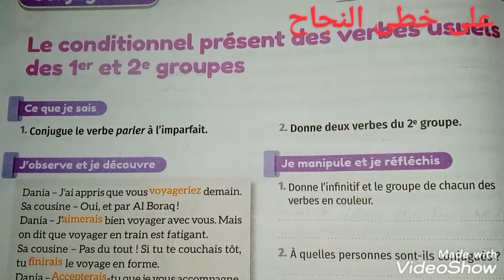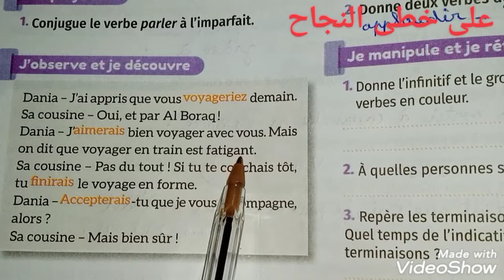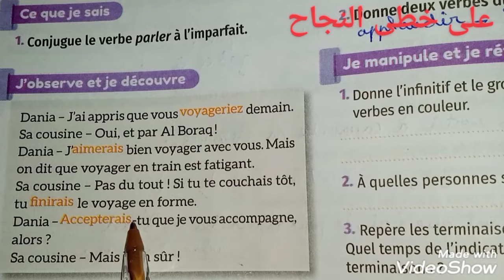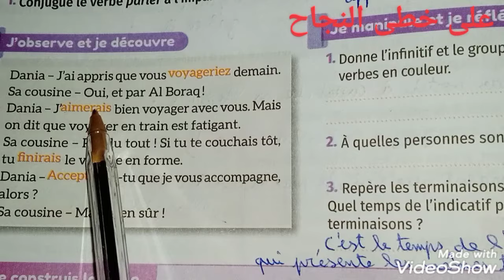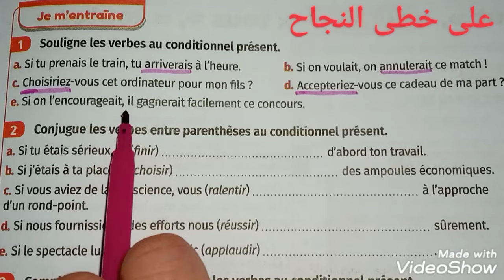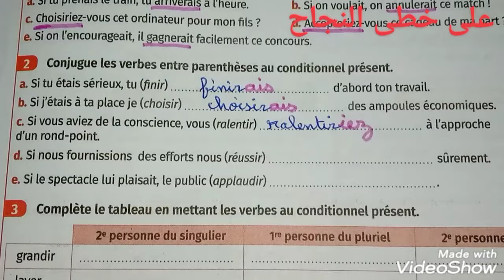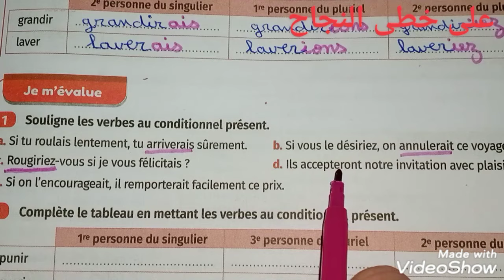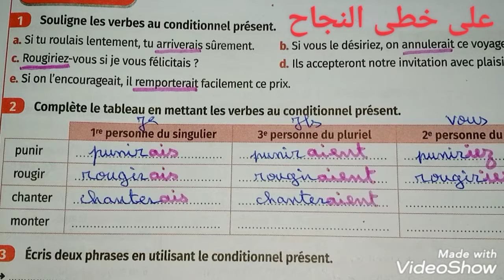Conjugaison/le conditionnel présent des verbes usuels des 1 et 2 groupes/page 96-97